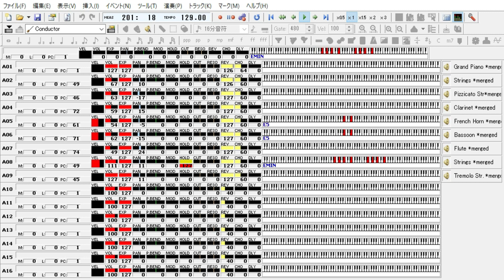ピアノ協奏曲 第１番／ショパン【MIDI音源】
ピアノ協奏曲 第1番　ホ短調　作品11
（1810 ～ 1849）ポーランド